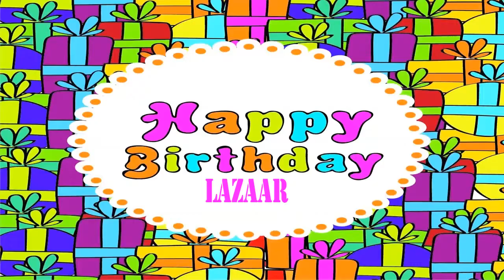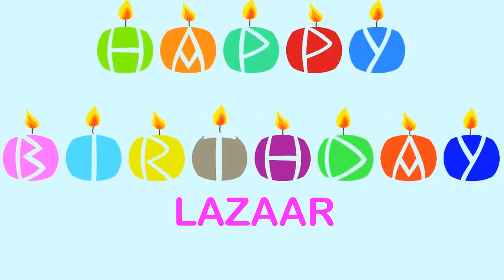Lazaar Birthday Wishes & Mensajes